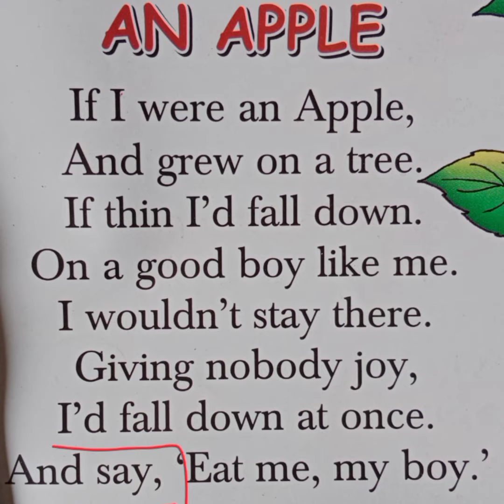An Apple, Rhymes By Raza Sir